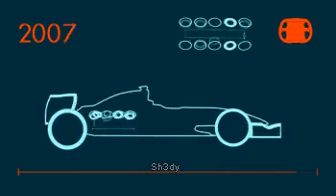history of formula 1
Formula 1 Pit Stops 1950 & Today
Fatal crashes and tributes in Formula 1 championship
Formula 1 Crashes | Shocking and Horrible - Формула-1 - Video 2016
Formula 1 Pit Stops - 50s, 60s, 70s, 80s, 90s, 00s and 10's!
The Fastest Lap in F1 History: Montoya at Monza
F1's Greatest Lap? Ayrton Senna at Donington 1993
formula 1 vs bugatti veyron
F1 Car vs Bugatti Veyron, LaFerrari, P1, and more! Top Gear Track
formula 1 top speed
formula 1 gameF1 2015 PS4 Gameplay - Next Gen Formula 1 Game - Live Stream
F1